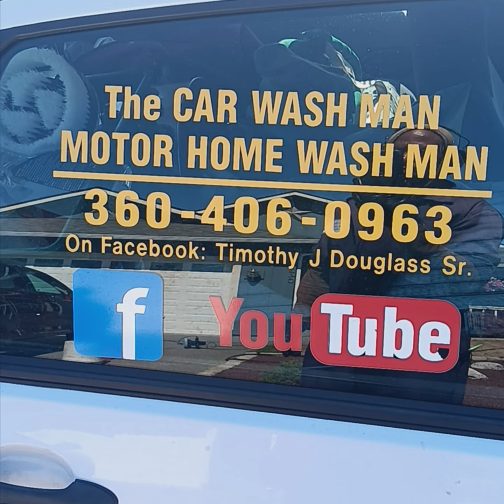Port Angeles-Sequim WA Mobile Detailing Service - The CAR / MOTOR HOME WASH MAN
This Service is performed in the driveway of your Home or Business. MOBILE DETAILER
This Service was Voted First Place Best on the Peninsula Clallam County.
SHARE THIS SERVICE WITH A FRIEND
A Great Gift.

AND

Trunk Vacuumed

Carpet and Seat Shampoos 29. and up.

,,,,,,,,,,,,,,,,,,,,,,,,,,,,,,,,,,,,,,,,,,,,,,,,,Cars 150.

99. And Up
,,,,,,,,,,,,,,,,,,,,,,,,,,,,,,,,,5th Wheel and Motorhome Services,,,,,,,,,,,,,,,,,,,,,,,,,,,,,,,,,,

Airplanes Too.

ALSO
House Cleaning- Motor Home/RV Interior Cleaning Services
by